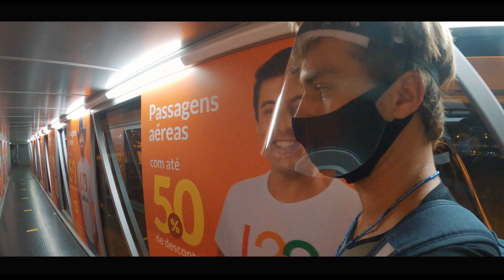CHEGAMOS NA INDO E PEGAMOS GLAND ANIMAL!